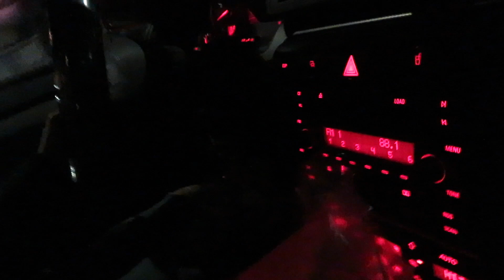ATTEMPTING TO HAVE A PHOTOSHOOT LOL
Let me know if you guys want more photoshoot videos!:) I’m planning on having a lot of videos to post over spring break so get ready!!